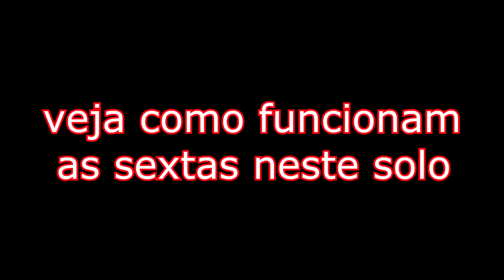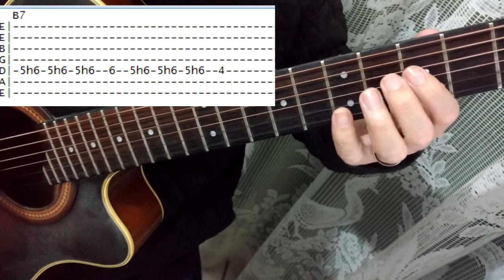AMADO BATISTA - PENSANDO EM VOCE - AULA DE SOLOS SIMPLIFICADO PROF CLOVIS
AULA DE VIOLÃO PENSANDO EM VOCE de  AMADO BATISTA no Violão (brega) com solo instrumental facilitado para iniciantes
 do violão e guitarra.
Dicas e truques do estilo Fingerstyle ( acustic guitar)-
Esta aula de violão simplificada foi desenvolvida pelo prof Clovis da Dmusichouse  a fim de que você possa aprender rapido e com o minimo de esforço possivel.
Há macetes de como tocar nylon string Guitar e violão aço, contendo segredos da Batida,
palhetada e Dedilhado com algumas dicas que vieram do violão clássico. A Cifra, a tablatura (Tab)e partitura,
foram cuidadosamente revisados nesta Aula de violão solos que se transformou em um Tutorial de Como Tocar e Como Aprender a Música de forma simplificada (How To play).Segredos dos principaisrifs e licks deste solo, também foram explorados. Outras dicas (passo a passo) para curso de violao e guitarra solo
iniciantes foram apresentadas para voce fazer seu improviso além de macetes como solar,como improvisar com técnicas
exclusivas de violão e guitarra solo. O uso dos modos gregos e escala pentatônica também foi aborddao
nesta video aula no estilo fingerstyle e brega.

dmhhsuahs51454sdsd1515sd1965,
clovismartinidebarrosdmusichouse1976